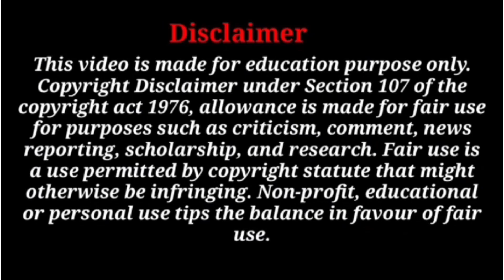eKalyan Scholarship Good News Update 👌 ।eKalyan scholarship 2024 New Letest Update Today